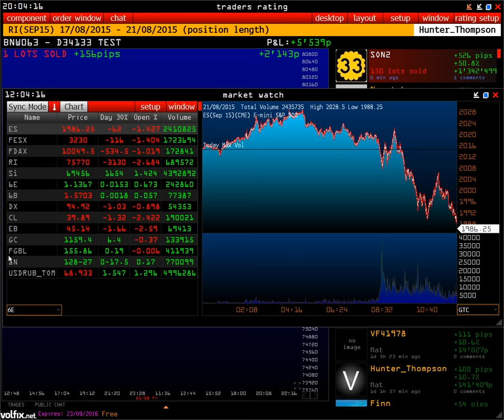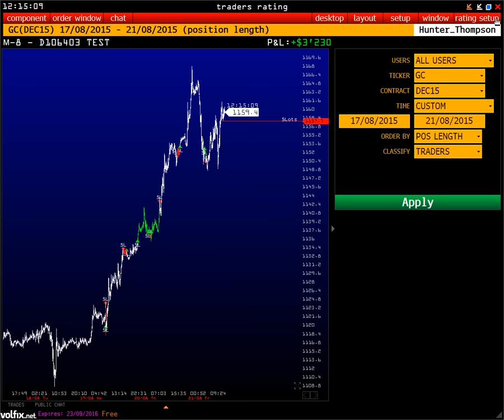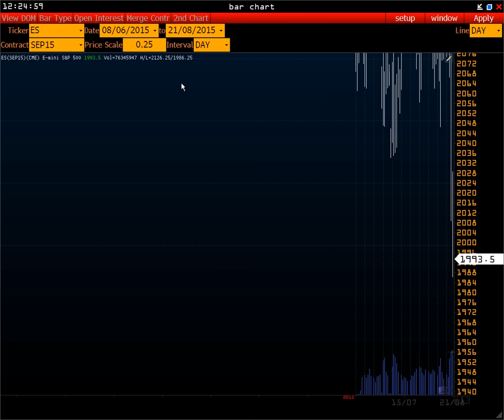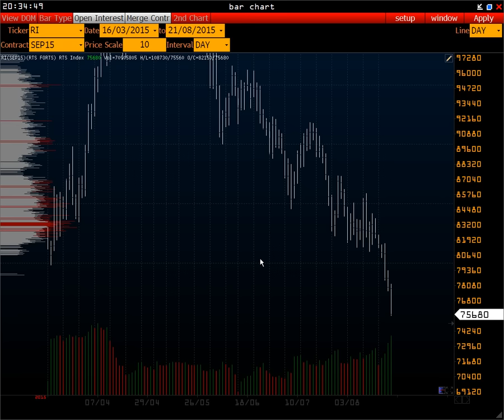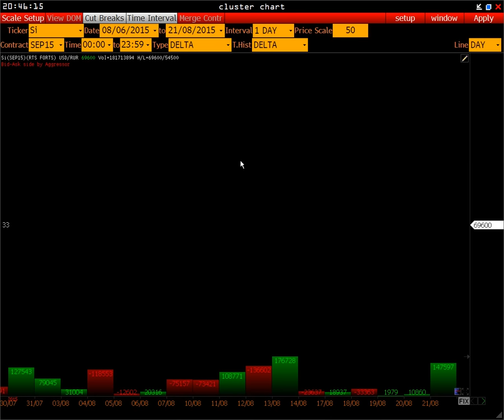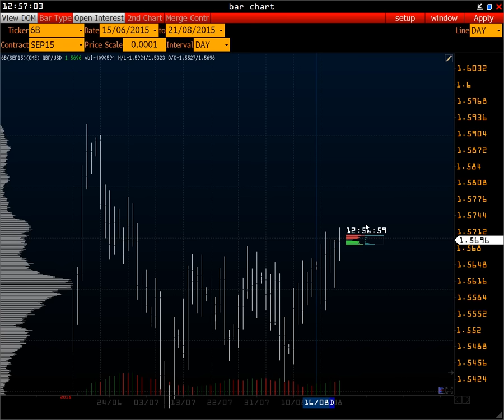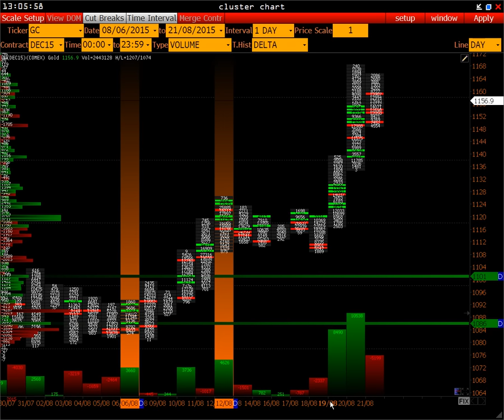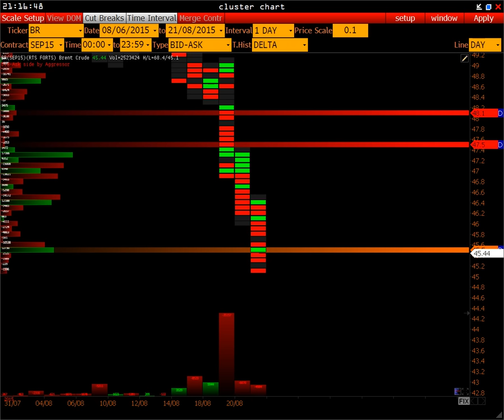Wall Street On-line | Фондовый рынок